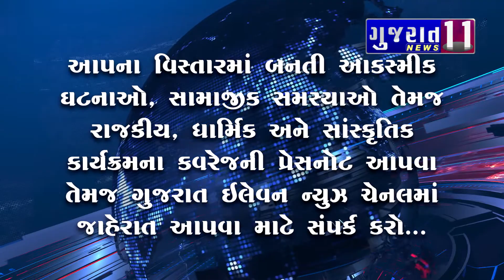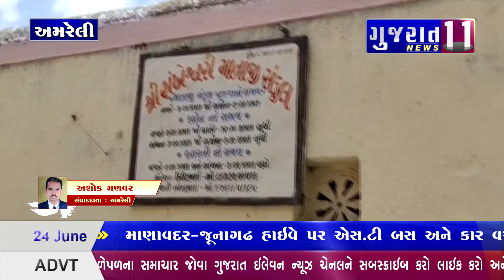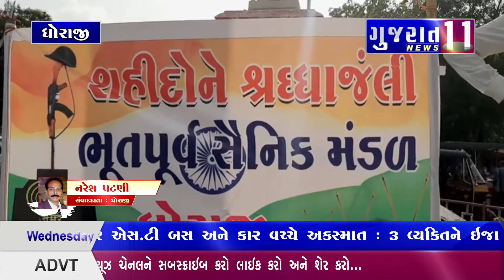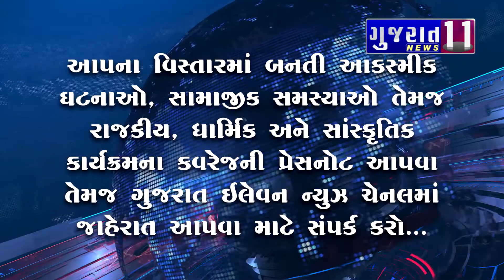આજના મુખ્ય સમાચાર - 24-06-2020 Gujarat 11 News Bulletin